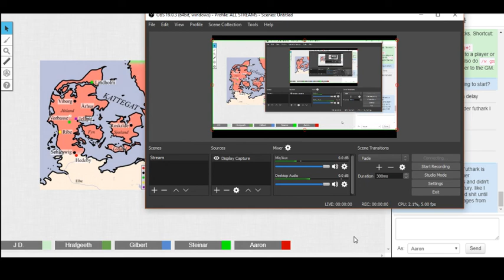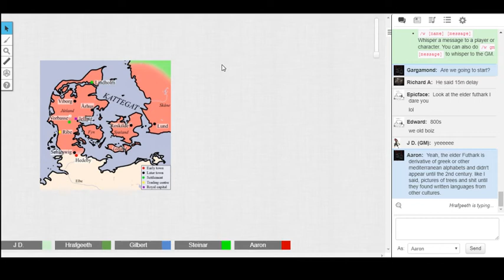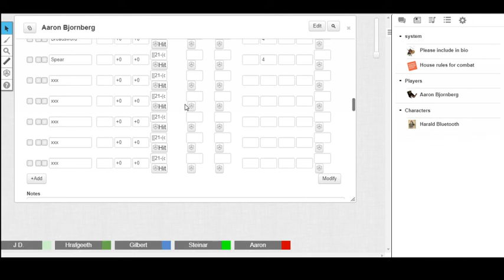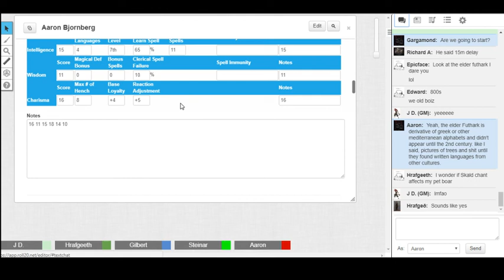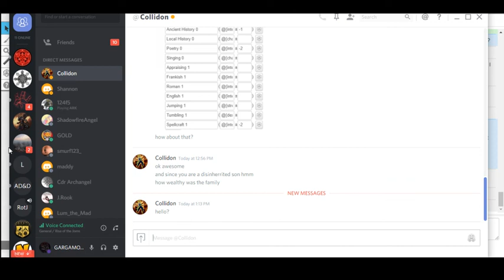Rise of the Joms Vikings [6/25/2017]